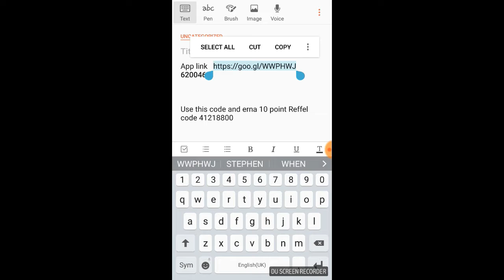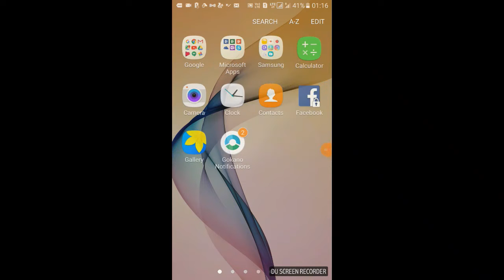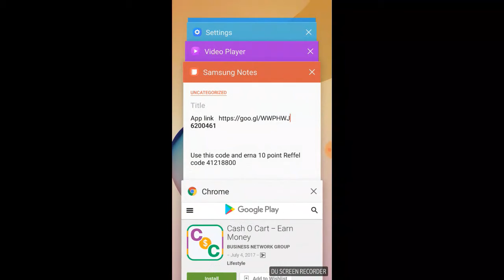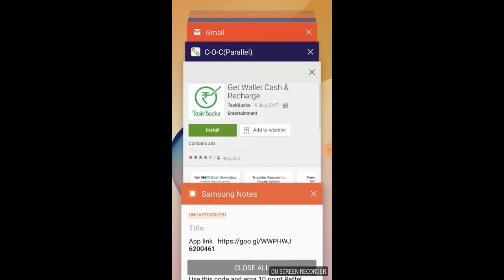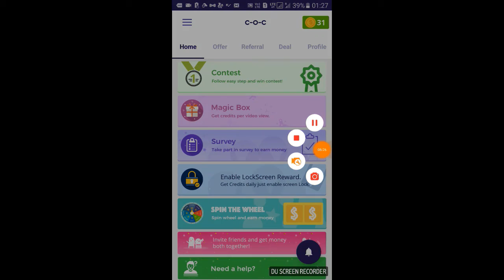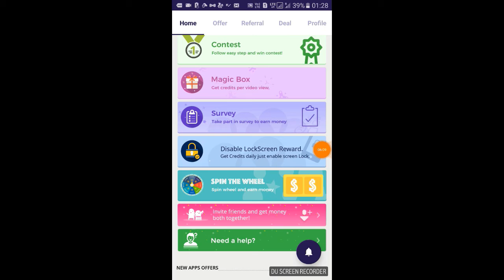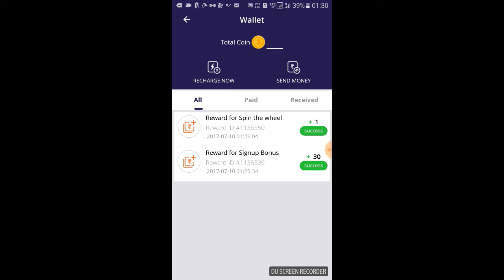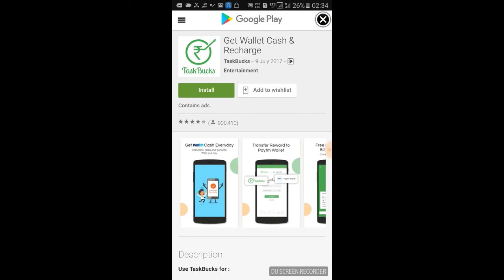new App launch cash O cart Everyday earn money Rs 300 in paytm cash in Hindi 1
Cashocart is an app cum business. You can earn money using your Smartphone. Very easy to use and absolutely free
get free signup bouns $25 and free monthly 11% income without investment joing very fast

GET TOP POSITION NEW LAUNCH
👉1. Refer Unlimited
👉2. Earn Unlimited
👉3. Daily Payout
🤑Minimum Withdraw Rs.300🤑
➡ HELP 3 PEOPLE AND
➡ TELL THEM TO HELP OTHER 3
➡ WITHIN 18 WEEKS
➡ JOIN RS.600/- ONLY
➡ GET FREE PRODUCTS
➡ DIRECT JOIN INCOME RS.100
➡ EVERY LEVEL INCOME RS.100
➡ 1 TO 18 LEVEL INCOME RS.100
➡ PROMOTING INCOME
➡ WORKING INCOME
👇SELFLESS JOY INCOME👇
🗣 1st Level - Rs.300
🗣 2nd Level - Rs.900
🗣 3rd Level - Rs.2700
🗣 4th Level - Rs.8100
🗣 5th Level - Rs.24300
🗣 6th Level - Rs.72900
🗣 7th Level - Rs.218700
🗣 8th Level - Rs.656100
🗣 9th Level - Rs.1968300
🗣 10th Level - Rs.5904900
🗣 11th Level - Rs.17714700
🗣 12th Level - Rs.53144100
🗣 13th Level - Rs.159432300
🗣 14th Level - Rs.478296900
🗣 15th Level - Rs.1434890700
🗣 16th Level - Rs.4304672100
🗣 17th Level - Rs.12914016300
🗣 18th Level - Rs.38742048900

just start new business with 90 INR get daily Paypal cash and bank withdraws. 11 level incomes
🤷‍♂ 1Level 40 ₹.
🤷‍♂ 2Leve 10 ₹.
🤷‍♂ 3Level 6 ₹.
🤷‍♂ 4Level 4 ₹.
🤷‍♂ 5Level to 7Level 2 ₹.
🤷‍♂ 8Level to 11Level 1 ₹.
( FOR EPIN CALL TO ADMIN IN WEBSITE )

1.How To Win Gokano Prize On Restock - and creat acontWITH GOKANO PROOF MY NEXT VIDEO IN DESCRIPTION

9.How To Win Gokano Prize On Restock - (Gokano Tricks) WITH GOKANO PROOF MY NEXT VIDEO IN DESCRIPTION

More Interesting Mobile Videos.

8.How to get a free iPhone from Gokano | Proof added(100% Working & legal) - SEO PART 1 hindi

9.How to get a free iPhone from Gokano | Proof added(100% Working & legal) - SEO PART 2 hindi

13.Bulb smash Game Latest Update money making tips Best game to Earn money Daily 3 to 350 with proof

Contect me :-

Instagarm :- sandeeppaul4569